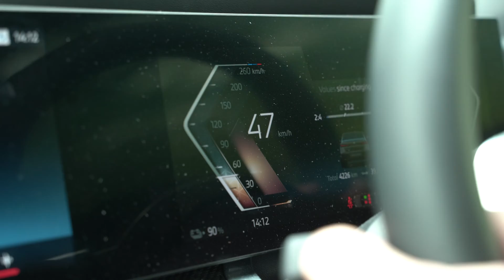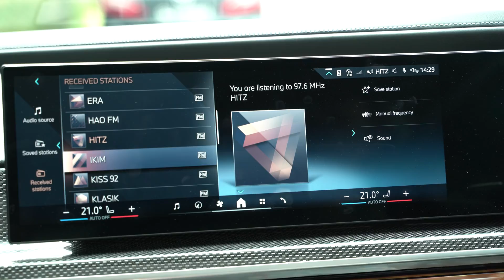The Possibilities and Responsibilities of Using AI: Agnes Heftberger, IBM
Agnes Heftberger, IBM's General Manager and Technology Leader, ASEANZK, spoke with tech360tv's Eunice Olsen about the possibilities and responsibilities of AI. They talked about how AI can help businesses and the environment, but they also emphasised the need for ethics, trust, openness, and skill development so that everyone can benefit from this technology.